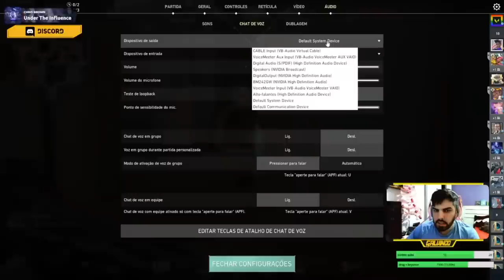Abul Hossain - Good quarter let's go ticket candys drag #1